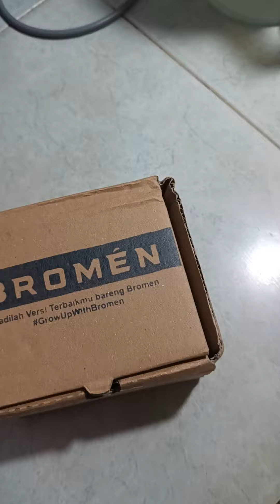Mewakili Cowok Yg Gamau Skin carrrrrr | Bromen brightening soap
belanja Sendiri dapet Promo